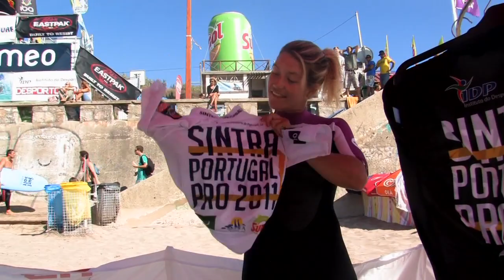IBA Bodyboarding The Sintra Portugal Pro 2011 - Trials Day 2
MUSIC// KNESSET - Brain Waves In Flight performed by Knesset

Adam Morley (Mossel Bay, ZAF) has taken out the 2011 Sintra Portugal Pro trials in very contestable 1.5 meter waves at Praia Grande.  Morley managed to link up clean air-roll-spin to roll combinations throughout the day, securing him a well deserved 2000 points towards his 2012 Grand Slam qualification campaign.

Morley is looking good to qualify for the 2012 GSS, requiring only one good result in a standalone GQS event, very achievable at the next Qualifying IBA event in early September at Ferrol, Spain.

Morley commented: "I am so stoked to win today's trials, but now the real work starts. Morley added, "It will be epic to have three South African's in a Grand Slam event. I look forward to surf against and with Jerry and Ben in my first heat."

Morley will face fellow South African, Jared Houston, 2x World Champion, Ben Player (Avalon/AUS) and trials runner up, Kevin Orihuela (CNY) in heat 3 of the Grand Slam event.

Top 24 rider Dave Hubbard (HAW) will not be competing in the Sintra Portugal Pro, making an extra slot available in the main event.

Taking the nine available slots in the GSS main event, will be the top 7 placed riders of the trials and the 2 wildcards.

Sergio Alonzo, Kevin Orihuela & Airam Cabrera
Trialists:

1. Adam Morley (ZAF)

2. Kevin Orihuela (CNY)

3. Airam Cabrera (CNY)

4. Sergio Alonzo (VEN)

5. Roberto Bruno (BRA)

6. Jones Russel (AUS)

7. Luis Villar (BRA)

Wildcards:

1. Julien Miramont (FRA)

2. Goncalo Faria (POR)

Sintra Portugal Pro Round 1 match-ups:

Heat 1: Amaury Lavernhe (REU), Uri Valadao (BRA), Eder Luciano (BRA), Jones Russel (AUS)

Heat 2: Pierre-Louis Costes (FRA), Mike Stewart (HAW), Lucas Nogueira (BRA), Roberto Bruno (BRA)

Heat 3: Jared Houston (ZAF), Ben Player (AUS), Adam Morley (ZAF), Kevin Orihuela (CNY)

Heat 4: Jeff Hubbard (HAW), Damien King (AUS), Gastao Entrudo (POR), Goncalo Faria (POR)

Heat 5: Guilherme Tamega (BRA), Jake Stone (AUS), Diego Cabrera (CNY), Julien Miramont (FRA)

Heat 6: Magno Oliveira (BRA), Dave Winchester (AUS), Yeray Martinez (CNY), Airam Cabrera (CNY)

Heat 7: Mark McCarthy (ZAF), Dallas Singer (AUS), Guilherme Cobo (ESP), Sergio Alonzo (VEN)

Heat 8: Ryan Hardy (AUS), Michael Novy (AUS), Manuel Centeno (POR), Luis Villar (BRA)

With fine conditions forecast for the duration of the contest, organisers are expecting an action packed event throughout the Men's, Women's and DK divisions.

To find out what happening tomorrow, log onto the IBA website for all updates and live action of the main event. Check-in will be at 9am with a possible 9:30 start tomorrow.

Most likely scenario will be a day for the DK & Women.

Visit the IBA website and IBA facebook page for all updates and live action of the main event.

Get your exclusive IBA World Tour paraphernalia in the IBA online store.

Don't miss a beat. Get the new IBA Tour Guide iPhone App and stay in the loop where ever you are and check out

the YouRiding BODYBOARDING online game.